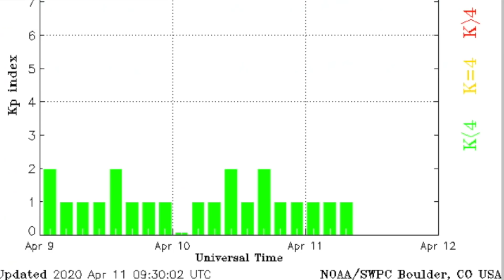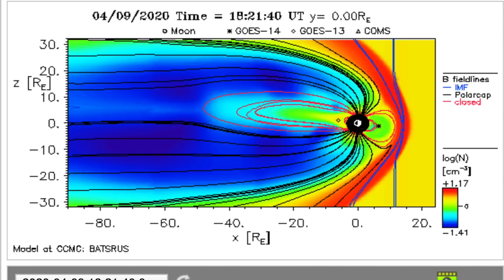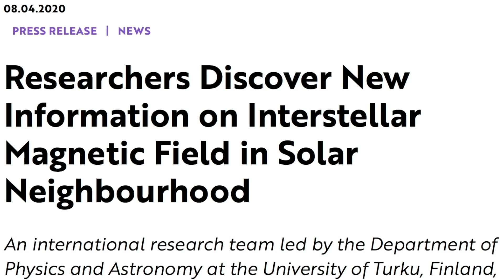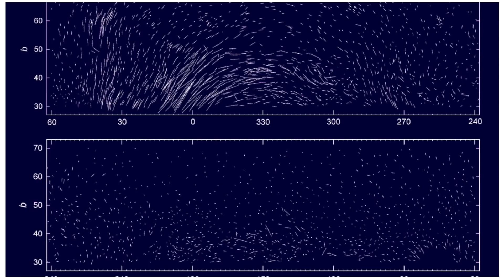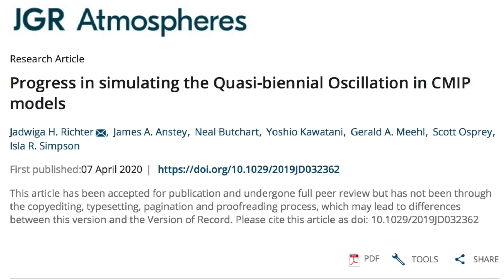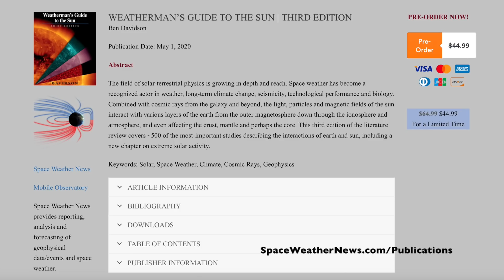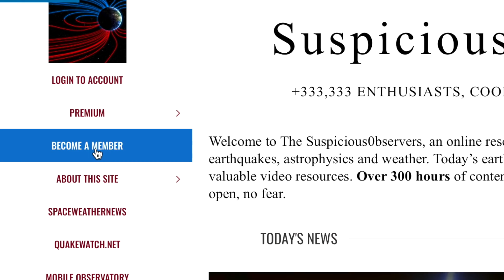Solar Eruption, Big Volcano, Big Announcement | S0 News Apr.11.2020